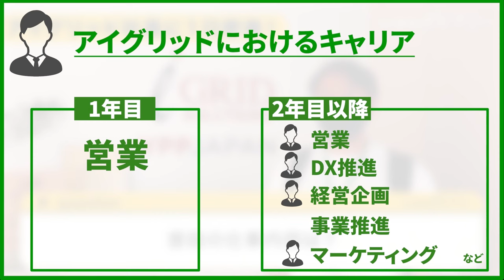【SDGs】エネルギーベンチャー企業 2年目社員の1日 | アイ・グリッド・ソリューションズ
※8:05前後の、定時後はカフェスペースでお酒を飲んだりすることができるというお話については、感染拡大時期以外のみとなっております。

詳しい情報はこちらから！

👇しゅんダイアリーLINEはこちら！

【内容】
0:00 ダイジェスト